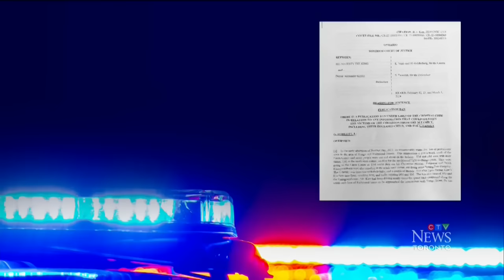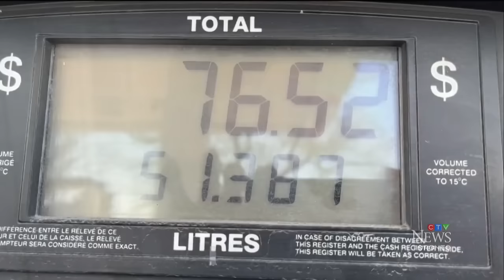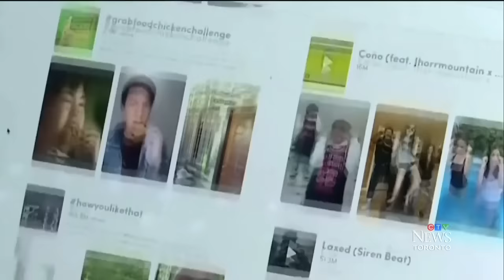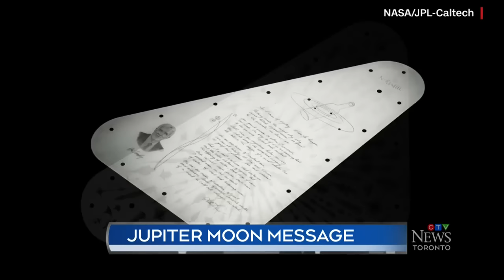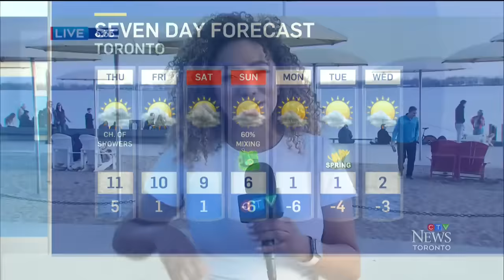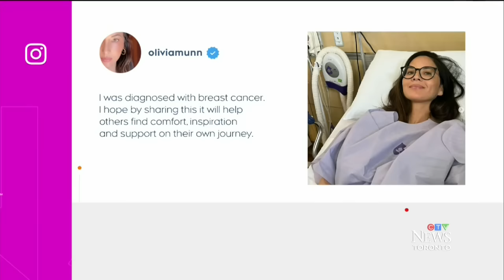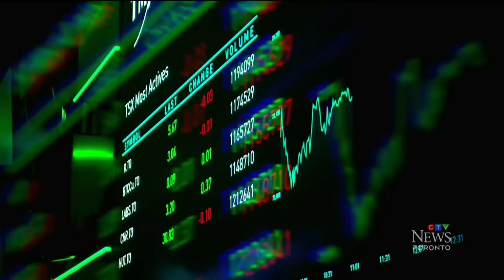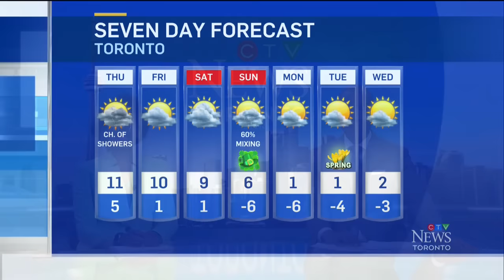One dead in six-car pileup at Scarborough intersection | CTV News Toronto at Six for Mar. 13, 2024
Witnesses alleged a stolen Mercedes SUV ran a red light, leading to a fiery six-car pileup in Scarborough that killed one person; the man charged with first-degree murder in the fatal shootings of two males in Regent Park was a son and brother of the victims; and, Toronto residents flooded outdoor spaces amid near-record-breaking warmth that made temperatures feel like summer in mid-March.